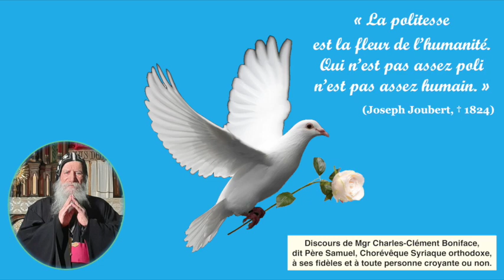La politesse est la fleur de l’humanité. (Discours de Mgr Boniface, 23 mai 2020)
Discours de Mgr Charles-Clément Boniface, dit Père Samuel, Chorévêque Syriaque orthodoxe, à ses fidèles et à toute personne croyante ou non.

Sujet :
La politesse.

Illustration :
La politesse est la fleur de l’humanité. Qui n’est pas assez poli n’est pas assez humain. (Joseph Joubert, † 1824)

Extrait du discours :

La politesse est le partage de la civilisation.

Le Roi de France, Louis XVIII († 1824), disait :
« L’exactitude est la politesse des rois. »

La politesse consiste dans la maîtrise de soi et le respect des autres.

Qui ne sait se vaincre, est né pour être esclave.

Celui-là seul est puissant sur les autres qui est puissant sur lui-même d’abord.

Jean-Jacques Rousseau dit :
« La véritable politesse consiste à marquer de la bienveillance envers les autres. »

Saint Ambroise († 397) dit :
« Supprimez la bienveillance parmi les hommes, c’est comme vous avez enlevé le soleil du monde. »

Bacon, philosophe anglais, dit :
« La politesse est le vêtement de l’esprit de l’homme. »

La politesse est comme l’eau courante qui rend lisse les plus durs cailloux.

Voltaire dit :
« La politesse est à l’esprit ce que la grâce est au visage. »

Sénèque († 65) dit :
« Nul homme ne peut être bon sans Dieu. Dieu habite dans chaque homme de bien. »

Nous ne devrions déranger nos amis que pour notre enterrement, et encore !

La politesse est peut-être la seule qualité qui ne nous fasse pas d’ennemis.

Arthur Schopenhauer disait :
« L’égoïsme inspire une telle horreur, que nous avons inventé la politesse pour le cacher. »

Joseph Joubert († 1824) dit :
« La politesse est la fleur de l’humanité. Qui n’est pas assez poli n’est pas assez humain. »

Dans le principe de la charité chrétienne sont renfermés tous les devoirs de la politesse qui fait le principal lien des sociétés civiles et religieuses.

Chrétiens, soyez gentils et polis à l’égard de tout le monde, sans distinction de classe ni de religion ! Mais il faut être vigilant.

Un homme poli fait ornement dans la société. Un homme grossier fait tache.

Joigniez-vous aux hommes vertueux, recherchez leur société, attachez-vous particulièrement aux Saints et aux Archanges.

Saint Bernard ajoute :
« Il y a vraiment beaucoup de mérite à être bon dans la société des méchants. »

Réveille-toi mortel, sois utile au monde et pas seulement à toi-même.
Sors de l’indifférence où languissent tes jours.

Plutarque dit :
« Le défaut d’éducation et de religion rend le peuple féroce. »

Machiavel dit :
« On s’attire la haine en faisant le bien comme le mal. »